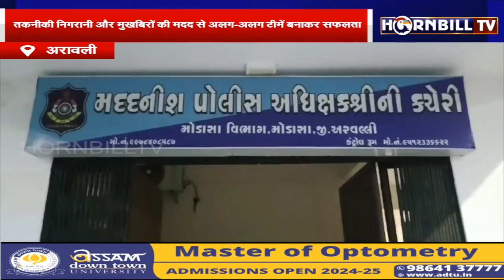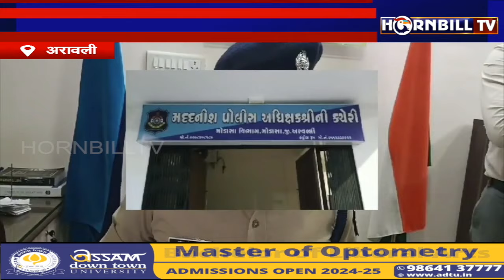HORNBILLTV BHARAT EVENING NEWS